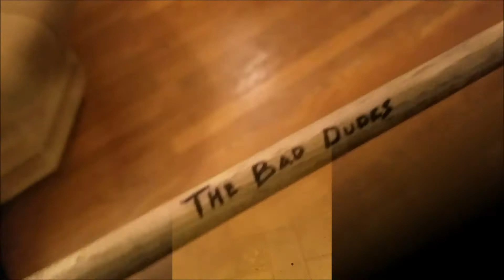The Bad Dudes Search For A New Drummer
Scruffy City Hall Dec. 28, 2017